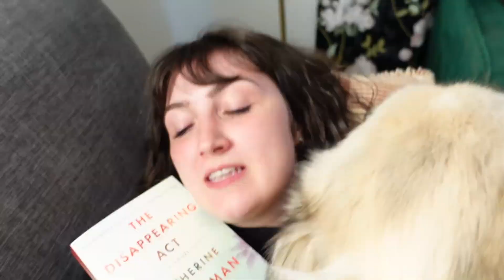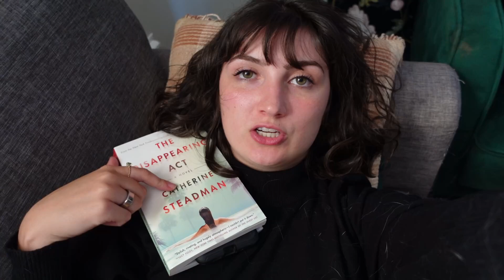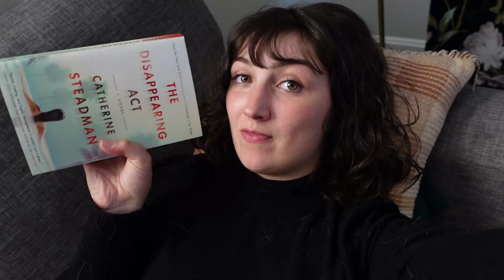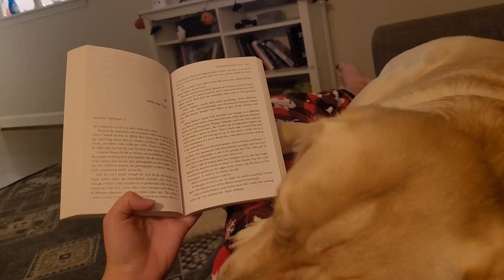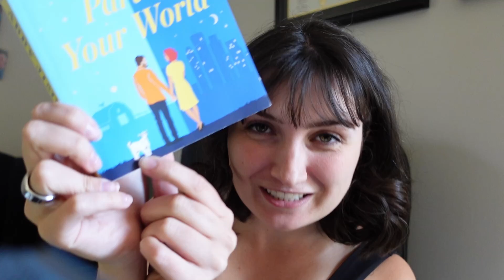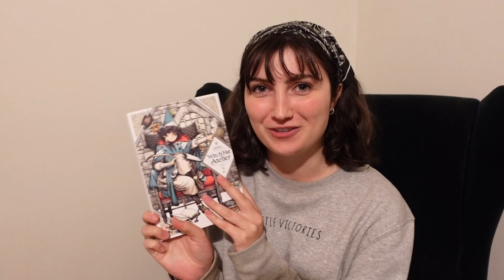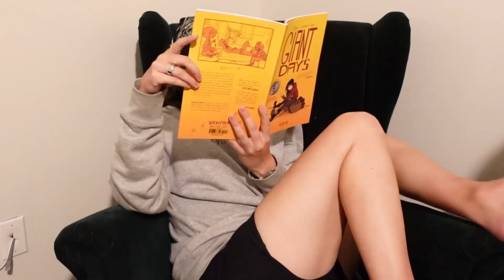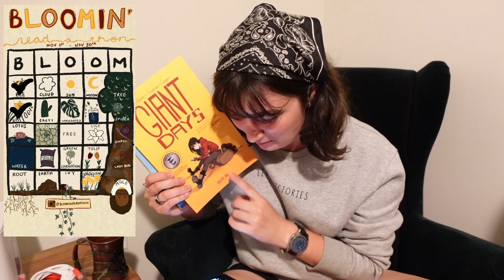Throwing my TBR out the Window (again)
The TBRs have not been kind to me so I decided to take a week to read whatever I wanted whenever I wanted. The results were...incredible... Let me know what you've been reading!!

Creators mentioned: @allisonpaiges is hosting the bloomin readathon in November and it is SO fun go join :)

Socials:
The Storygraph: @katiemariereads

If you sign up for Libro.fm through this link, I get a free audiobook credit! I love Libro.fm for audiobooks because they support local independent bookstores!

Amazon Wishlist

Filming on a Sony ZV1 with a Rhode VideoMicro microphone